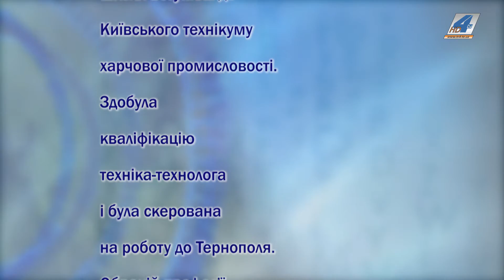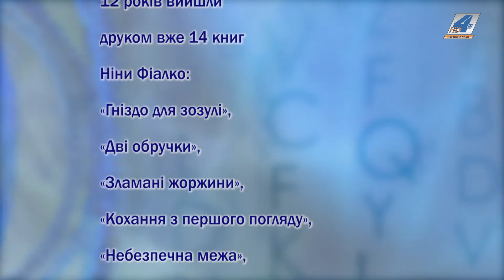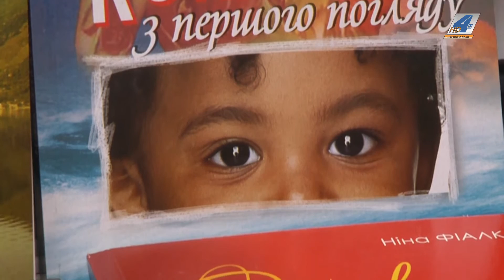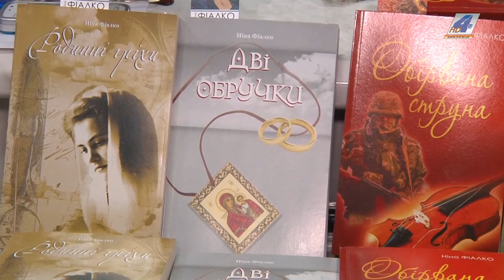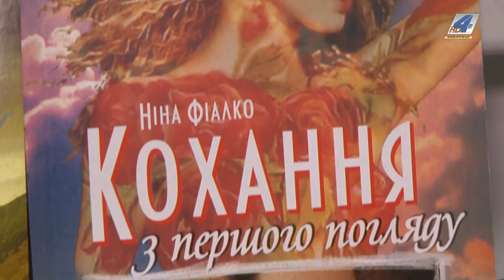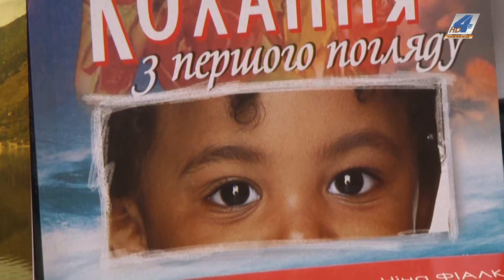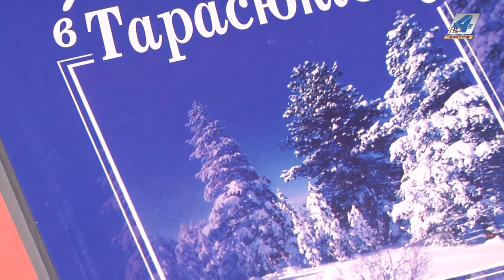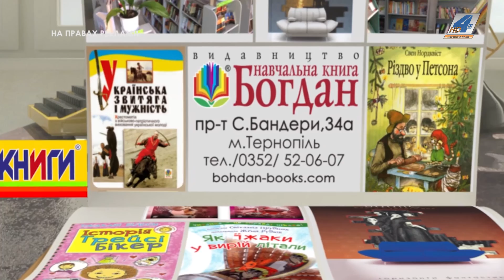Ніна Фіалко. - Дім книги, 11.03.2017